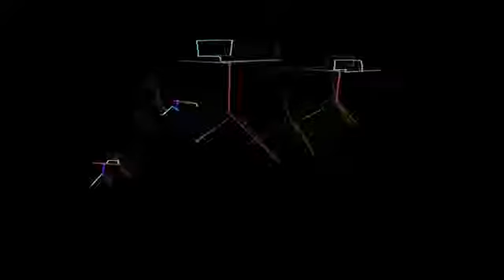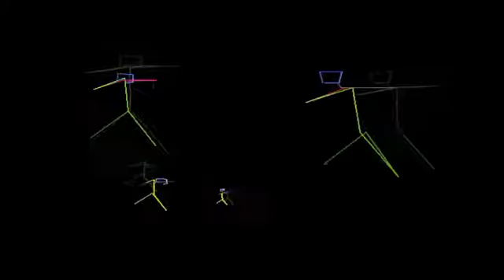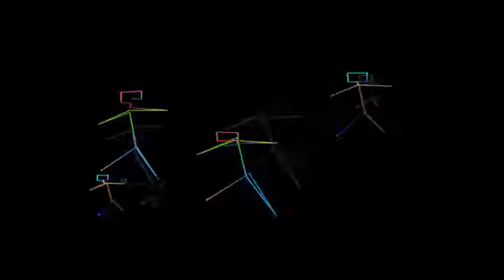Sevenn & Bhaskar & Blue Rose - Feeling So High Original Mix